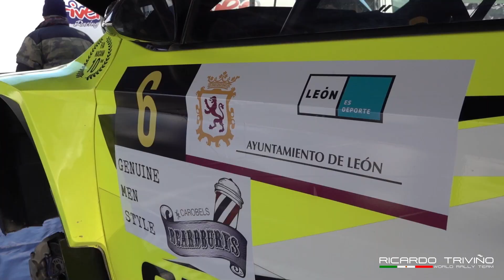Ricardo Triviño - Checo Salom | Rallye Reino de León 2021 | Skoda Fabia Rally2 Evo